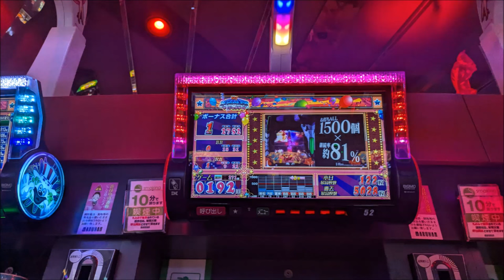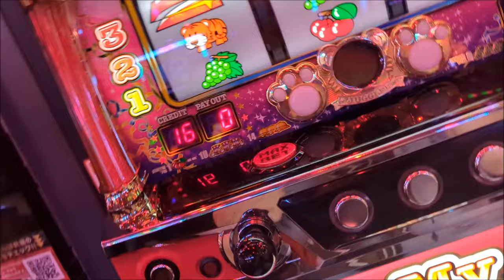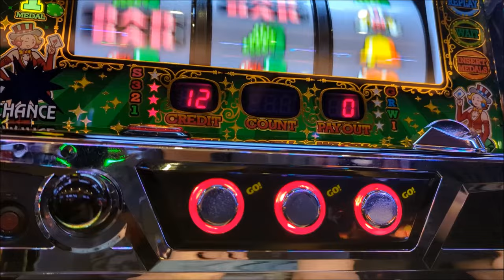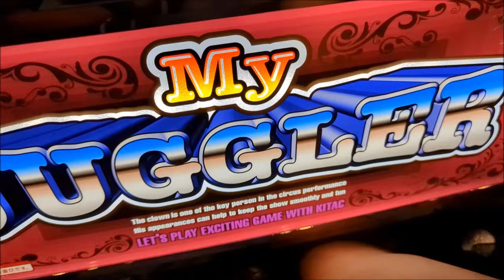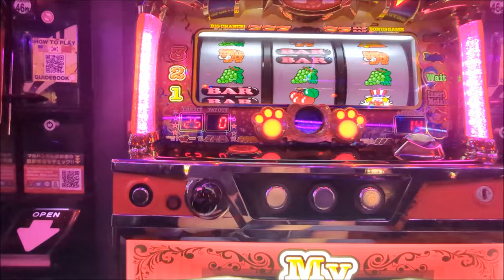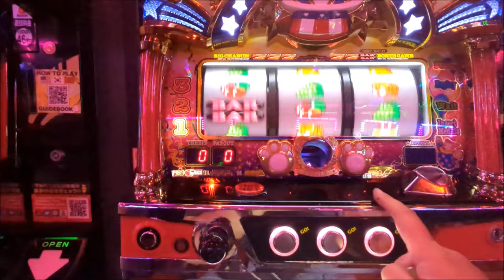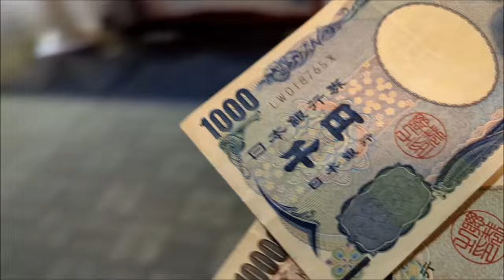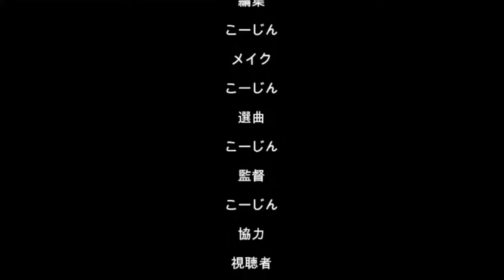20240705夜勤明けアル中ギャンブル依存症ド底辺おっさん地獄の７の日はやっぱり１２○演者来店収録よりも○飯ジャグラー（´・ω・`）